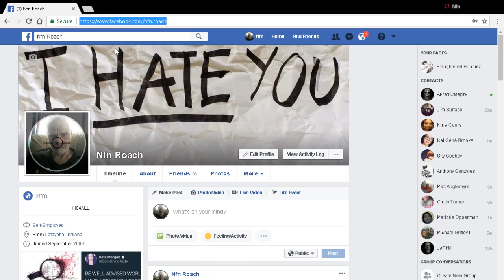Guess Facebook does shadowban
Well, I guess I've been shadowban by Facebook